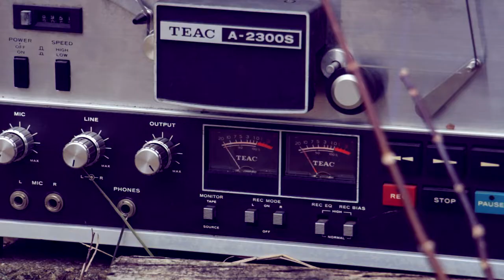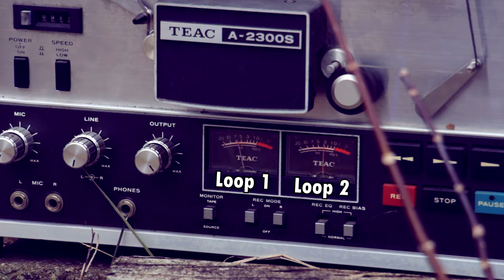How We Use TAPE LOOPS in Our Live Shows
In this video we show an example of how we use tape loops in our live shows. We're a two-person act so we use these sounds as our backing tracks. A full live set includes many more loops than shown in this video.